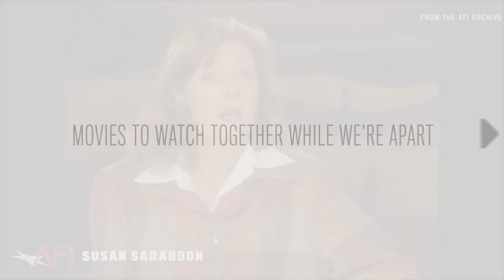Geena Davis & Susan Sarandon on making THELMA & LOUISE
AFI Movie Club is a program that raises the nation’s spirits by bringing artists and audiences together – even while we are apart. AFI selects an iconic movie each day for the world to watch together, creating a communal viewing experience. Audiences can “gather” at AFI.com/MovieClub to view the featured movie of the day with the use of their preexisting streaming service credentials.